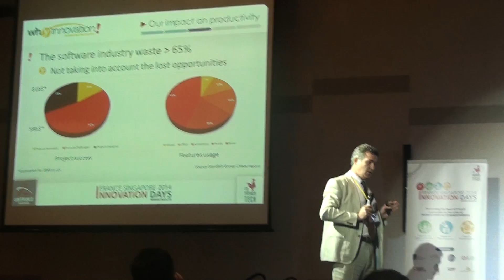Introduction to why innovation!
why innovation! has supported the France Singapore Innovation Day event on the 13th November 2014 as silver sponsor.